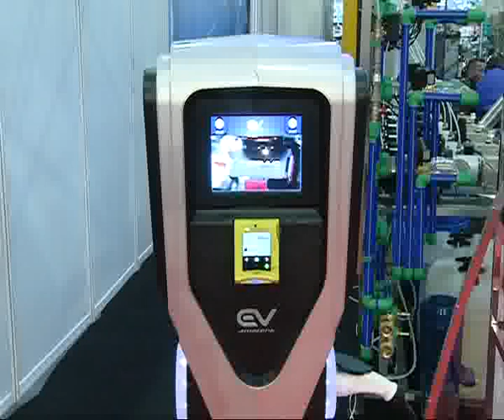ultimul weekend de salon auto 1540046861